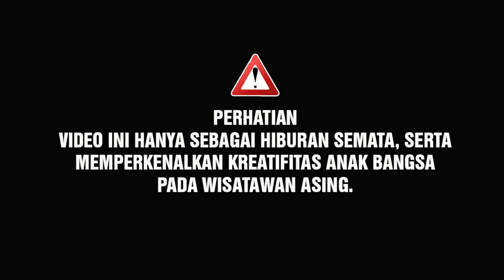AJAK MERIED‼️Bule Asal Ukraina Merinding Melihat Skil Alip Ba Ta